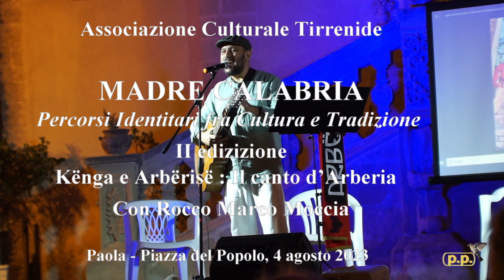Madre Calabria : Il canto d'Arberia con Rocco Marco Moccia